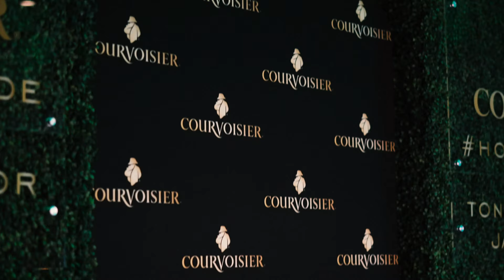Courvoisier HonorYourCode Honors Genesis Davila + Jawan Strader at Racket